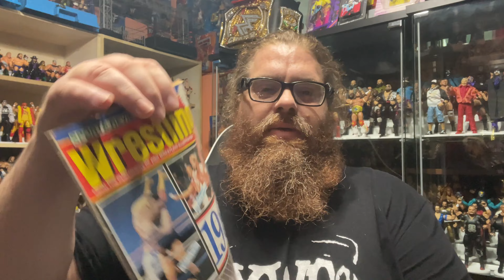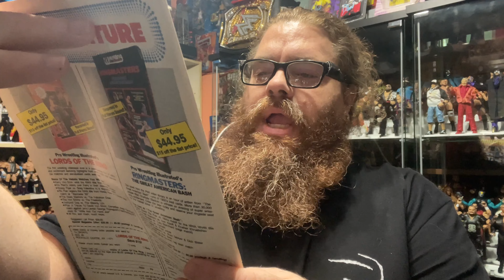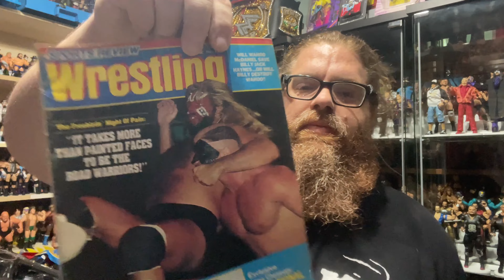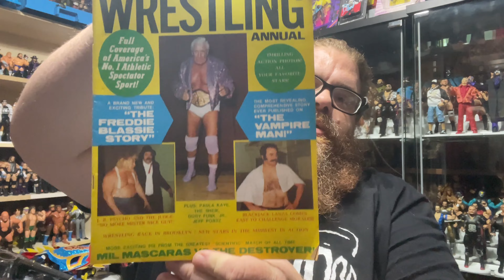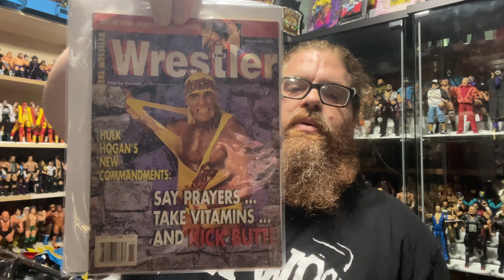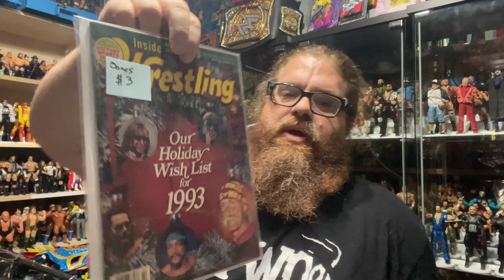Unboxing Rare Wrestling Magazines! 😱